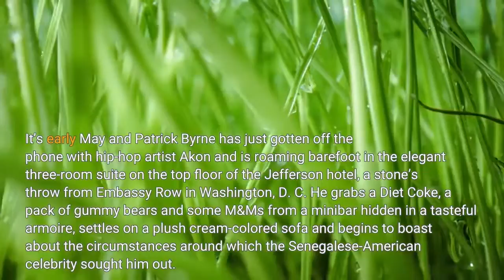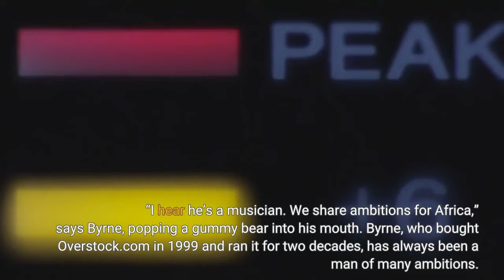The Exclusive Inside Story Of The Fall Of Overstock’s Mad King Patrick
This story appears in the Septemper 30, 2019 issue of Forbes Magazine. SubscribePatrick Byrne, the founder and longtime CEO of former e-tailing giant Overstock.com, recently resigned, saying his involvement as a federal informant in the investigation of accused Russian spy Maria Butina made performing his duties impossible. That’s not the whole story. This is. It’s early May and Patrick Byrne has just gotten off the phone with hip-hop artist Akon and is roaming barefoot in the elegant three-room suite on the top floor of the Jefferson hotel, a stone’s throw from Embassy Row in Washington, D. C. He grabs a Diet Coke, a pack of gummy bears and some M&Ms from a minibar hidden in a tasteful armoire, settles on a plush cream-colored sofa and begins to boast about the circumstances around which the Senegalese-American celebrity sought him out. “I hear he’s a musician. We share ambitions for Africa,” says Byrne, popping a gummy bear into his mouth. Byrne, who bought Overstock.com in 1999 and ran it for two decades, has always been a man of many ambitions. High on his list: transforming the African continent and its 1.3 billion people via blockchain technology. Like an infomercial for the nascent decentralized, distributed ledger technology that underlies cryptocurrencies like bitcoin, he waxes poetic about a future in which corruption is wiped out, people are freed from poverty and developing nations can leapfrog ahead by putting government functions like voting, property records and central banking on the blockchain. Characteristically low on his priority list: The economic interests of the thousands of shareholders in his publicly traded former e-tailing giant. For the last several years, Byrne, 56, spent no fewer than 220 days a year on the road spreading his blockchain gospel, despite the fact that Overstock was hemorrhaging cash. “Over the next five years, we can change the world for 5 billion people,” says Byrne. “Well, at least a billion. Maybe 5 billion.”Byrne is vague about why he is in the nation’s capital this week and mentions a meeting with representatives from Africa about his blockchain projects. However, he later reveals that he had been meeting with the Department of Justice. Byrne claims he’s been serving as a government informant, feeding information since 2015 to the “Men In Black,” as he puts it, on Maria Butina, a vivacious Russian grad student with whom he struck up a romantic relationship. She is currently serving an 18-month prison sentence after pleading guilty to conspiring to act as a foreign agent, in connection with her efforts to infiltrate conservative political circles before and after the 2016 presidential election. In his resignation letter, Byrne cited his involvement in “certain government matters” as complicating “all manner of business relationships from insurability to strategic discussions regarding our retail business.